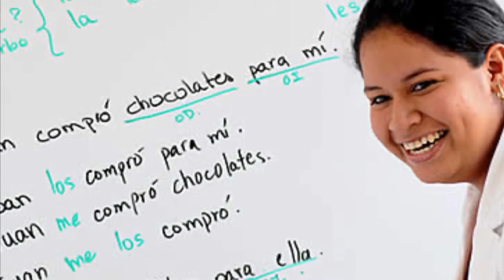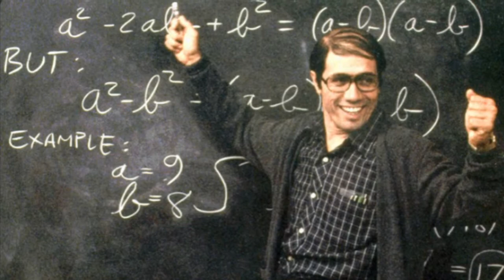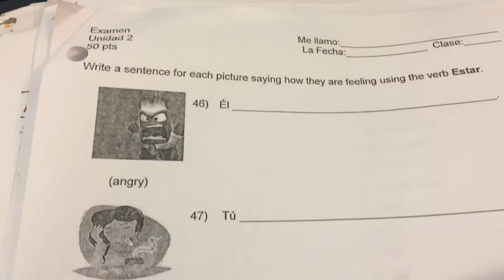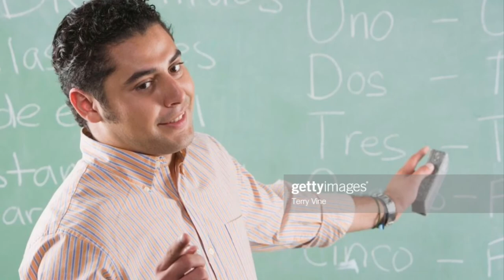Bryan Hernandez’s Education 202 Service Learning Reflection Video Fall 2019